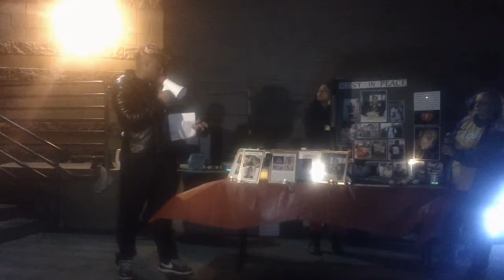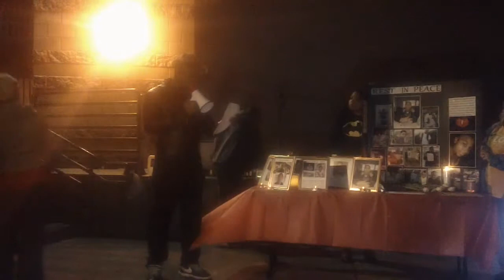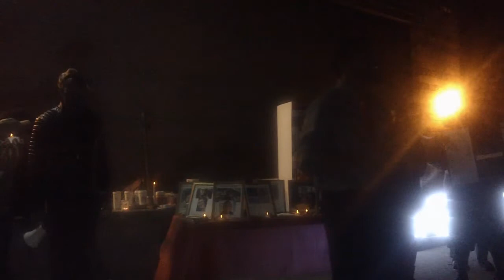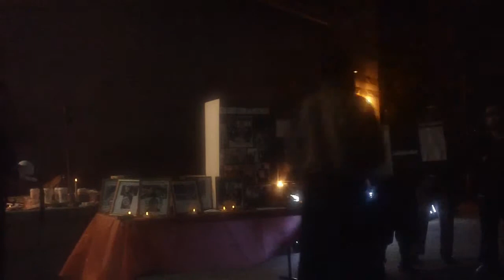ShedLight Vigil for Tamir Rice & Children Killed by Police Violence- San Diego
United Against Police Terror - San Diego and Coalition Against Police Violence in solidarity with 4MileMarch's call of action, will be hosting a candlelight vigil to draw attention to the wrongful killings of our youth by Law Enforcement, To show support for Families of Police Victims, and To Demand Accountability of all Law Enforcement.

On February 22, 2015, exactly 3 months after Tamir was shot, we held a national vigil. We ask that you help bring awareness of the epidemic of deaths caused by law enforcement. Bring awareness to the pending case of Tamir Rice and demand that justice is served and police reform be made a reality.

It is important to keep pushing for justice in Tamir's case. Unjust rulings have been made on the cases of little 7 year old Aiyana Stanley-Jones, shot in the head by a police officer while she was sleeping and 14 year old Andy Lopez, who was also shot by police for carrying a toy gun. His case failed to get national attention.

We mourn the loss of these children and it is time to demand justice and law enforcement reform. Too many officers blatantly lie to cover up taking an innocent life and are still allowed in our streets to "protect and serve".

It is time for America to WAKE UP!